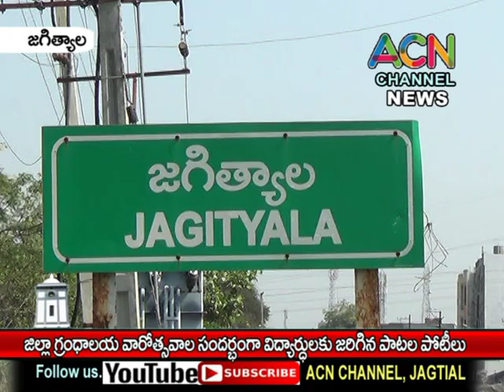జగిత్యాల జిల్లా గ్రంధాలయ వారోత్సవాల సందర్భంగా విద్యార్థులకు పాటల పోటీలు